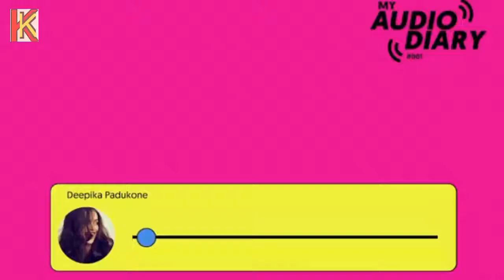দীপিকার সোশ্যাল মিডিয়া অ্যাকাউন্ট হ্যাক হয়েছে__নাকি ভুয়া Deepika Padukone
আপনাদের কাছে কোন নিউজ থাকলে আমাদের কাছে পাঠাতে পারেন

আমাদের প্রচারিত ভিডিও গুলো দেশের স্বনামধন্য অনলাইন নিউজ পোর্টাল , ফেইস বুক , টুইটার , গুগল , উইকিপিডিয়া  ও অন্যান্য অনলাইন সোর্স থেকে নেওয়া , আমরা সর্বচ্চো চেষ্টা করি সঠিক সংবাদ আপানদের কাছে পৌঁছে দিতে I প্রশ্ন থাকলে কমেন্ট সেকশনে জানান। আমরা যথাসাধ্য চেষ্টা করব উত্তর দিতে। কিছু কিছু সংবাদে আমরা প্রতীকী ছবি দিয়ে থাকি।

সতর্কীকরণ : এই চ্যানেলের কোন ভিডিও অনুমতি ছাড়া অন্য কোন চ্যানেলে আপলোড করা কপিরাইট আইনের লঙ্ঘন । আমাদের কোন ভিডিও অন্য কোন চ্যানেলে পাওয়া গেলে কপিরাইট নিয়ম অনুসারে ব্যবস্থা নেয়া হবে ।

by
khola kotha